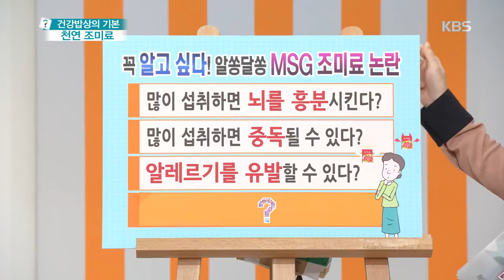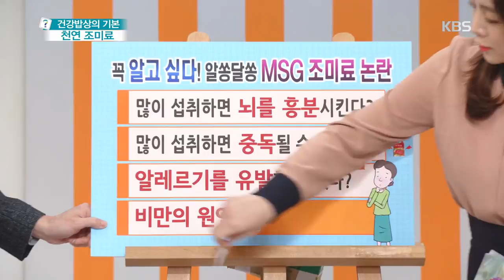무엇이든 물어보세요-MSG 조미료 과다 섭취는 비만의 원인이 될 수 있다!?.20181122